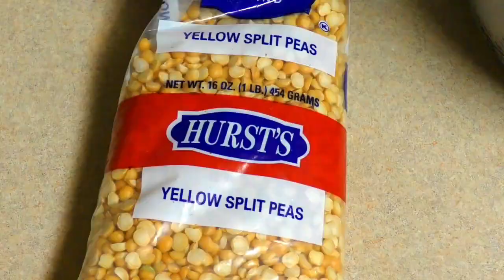፯ ዓይነት የፆም በየአይነቱ ሰርቼ ኢትዮጵያ በስራ ምክንያት ኖረው የሚያውቁትን አሜሪካውያኑን ጎረቤቶቼን እራት ጋበዝኳቸው